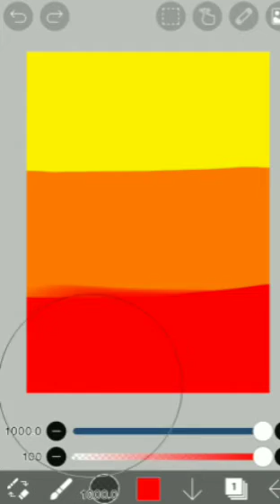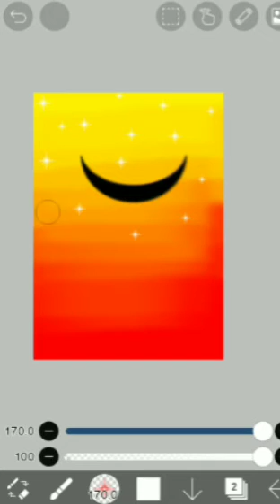нow тo draw ιn ιвιѕн paιnт х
moon drawing in ibish paint x